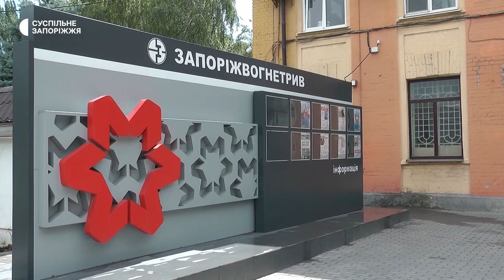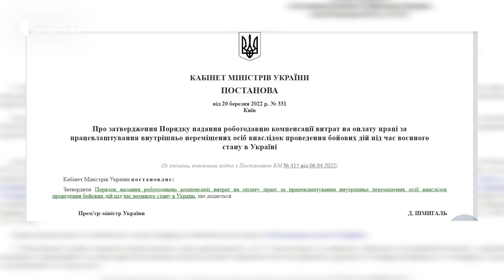Запорізькі підприємства, що беруть на роботу переселенців, отримують компенсації | Новини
Сімдесят підприємств у Запоріжжі взяли до себе на роботу переселенців – натомість отримали від держави грошову компенсацію. Тож, які умови,  аби знайти роботу та як держава стимулює працевлаштовувати людей, що змушені були покинути свої домівки через війну - з’ясовували кореспонденти Суспільного Запоріжжя.